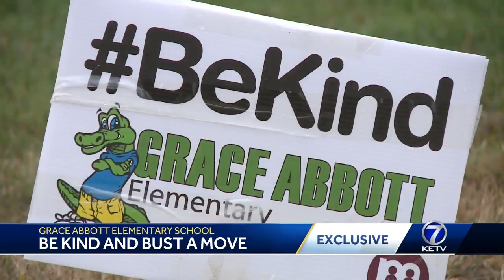Grace Abbott Elementary School: Be Kind and bust a move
It’s a movement in Millard: Be Kind.